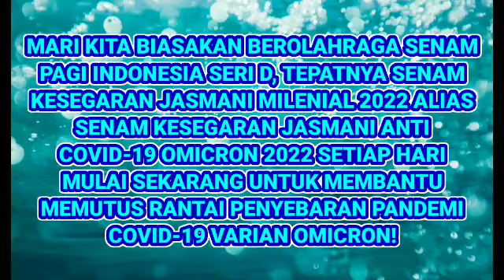EPISODE 26 SKJ ANTI COVID-19 OMICRON 2022 17/02/2022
Judul: EPISODE 26 SKJ ANTI COVID-19 OMICRON 2022 17/02/2022

Salam Prokes dan salam SKJ! 💪
Pandemi Covid-19 Omicron disebabkan oleh virus SARS-CoV-2 varian B.1.1.529 Omicron. Covid-19 varian Omicron pertama kali dideteksi di Afrika Selatan. Sekarang Covid-19 Omicron sudah menyebar ke pelbagai negara di seluruh dunia. Sekarang Covid-19 Omicron sudah masuk ke Indonesia. Mulai sekarang kita semua harus ekstra waspada terhadap Covid-19 Omicron!

Mari kita biasakan berolahraga Senam Pagi Indonesia Seri D, tepatnya Senam Kesegaran Jasmani Milenial 2022 alias Senam Kesegaran Jasmani Anti Covid-19 Omicron 2022 setiap hari mulai sekarang untuk membantu memutus rantai penularan Covid-19 Omicron. Semoga pandemi Covid-19 cepat berakhir...! 😀🙏

Salam SKJ, 💪
SULUNG PAMBRASTO